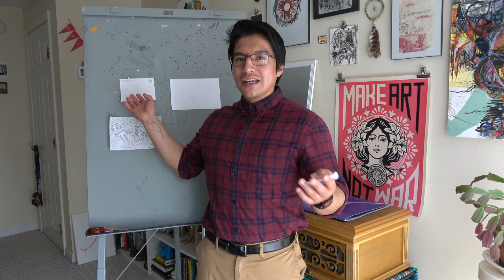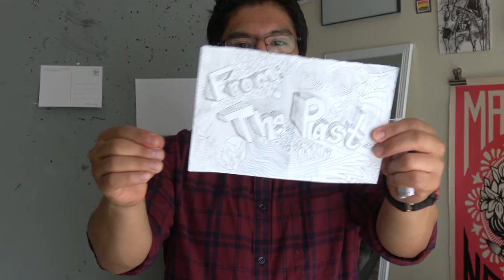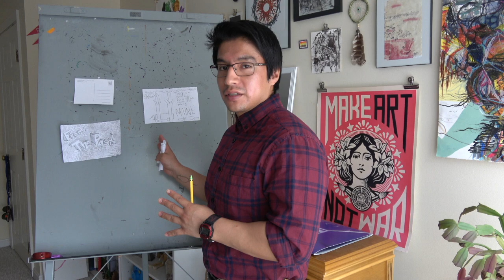Draw and Write a Postcard to Your Future Self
What is a postcard? And do you ever wonder what it would be like to get a postcard from your past self? Mr. Hadley explores that curiosity in this lesson called “Draw and Write a Postcard to Your Future Self.” In this lesson we will use our curiosity as a tool to help us to communicate with ourselves in the past and future.